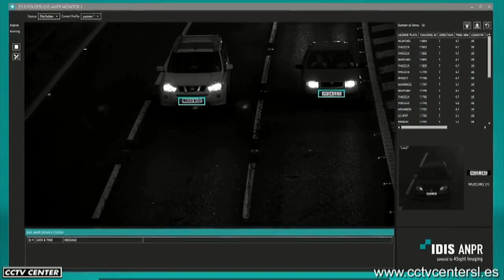Com funciona els lectors de matrícules